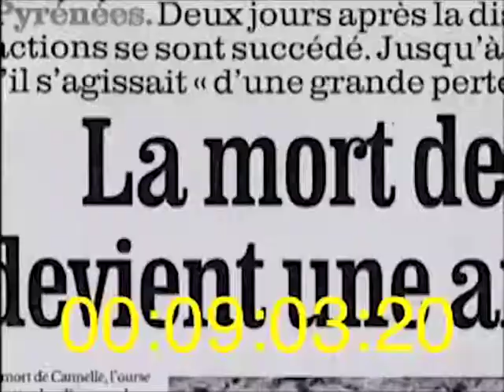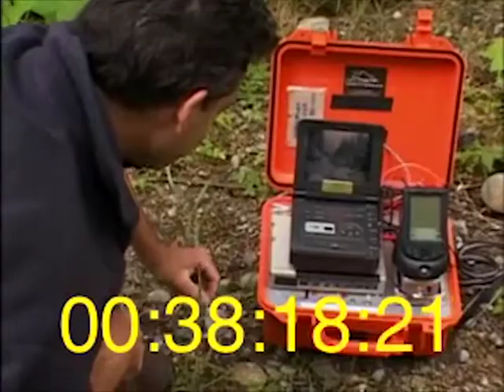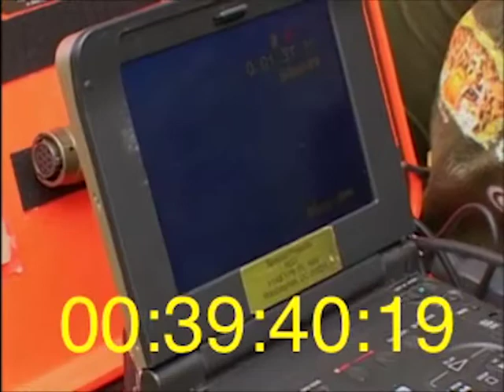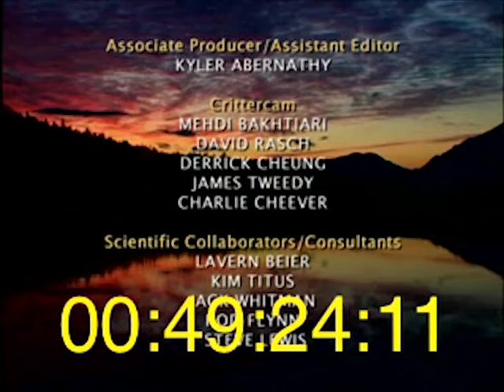NATIONAL GEOGRAPHIC BEARS ALEXANDER'S ISLAND